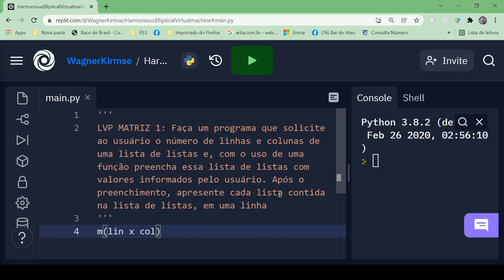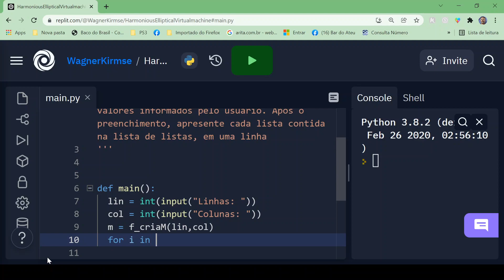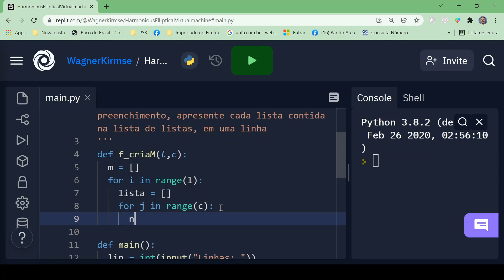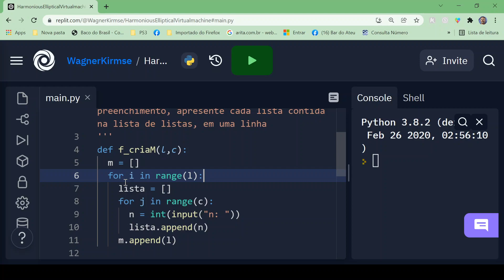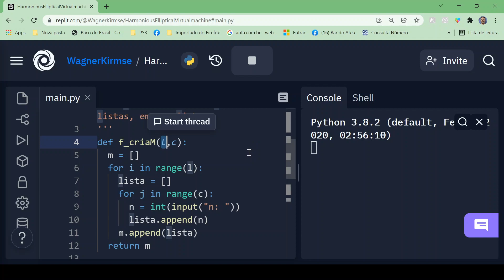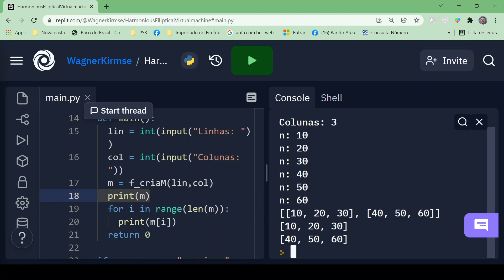LVP MATRIZ 1